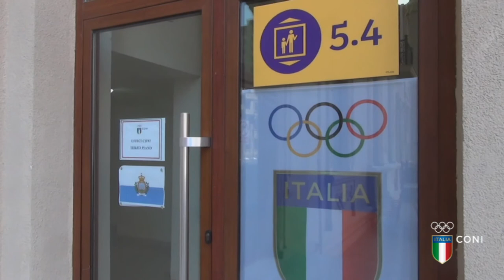Bacosi World record e Argento, Cainero è Bronzo nello skeet - Baku 2015